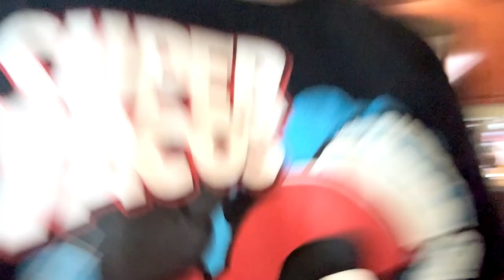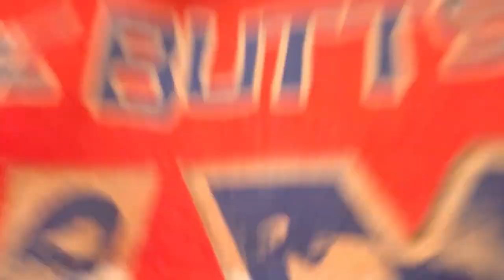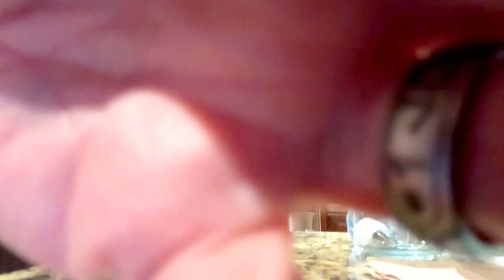I Had Surgery, Review Thanksgiving, Make a Margarita Float Cocktail & More! VLOG February 28th 2024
Let’s take some time to catch up with what’s been going on in our lives as we often spend a big chunk of time cooking something or experimenting in the kitchen! You’ll also occasionally get various taste testings and more!

This week, Covering up to February 28th 2024, Well…I had to have surgery! After that, we review Eli Roth’s Thanksgiving, taste some junk food and more! Plus, we make Margarita Float cocktail! Enjoy!

00:00 Start
01:36 Medical Update
04:59 At the ER
05:53 Lying Down
07:10 Sexy Gown
08:47 Had a CT Scan
09:57 I Will Need Surgery
11:34 Private Mary
14:08 Nice Room
16:33 I’m FREE!
21:08 The Next Few Days
29:10 Thoughts & Other Stories
35:10 WWE Elimination Chamber Predictions
44:42 WWE Elimination Chamber Reactions
56:52 Eating at Azur
1:04:57 Magicband Unboxing
1:08:41 Junk Food Taste Test
1:17:51 Thanksgiving Review
1:22:47 Margarita Float Cocktail
1:38:11 Wrap Up

What do you think? Did you like it? What was your favorite part? Are you going to try it?

HELP MY CHANNEL GROW!

MORE ABOUT ME!

WRITE ME!
The Eric Butts
1588 Leestown Road STE 130-155